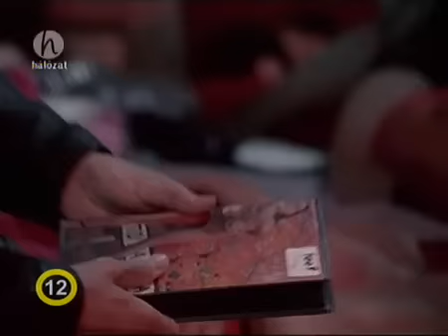Derrick - Egy éjszaka Ariannéval - Die Nacht mit Ariane (1993)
Derrick - Német bűnügyi filmsorozat.